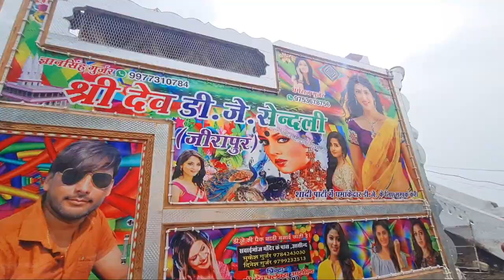डीजे और जेसीबी !! DJ V/S JCB !! Shri Dev Dj Sendli Mp !! Mp Ke Dj !! Super Dj !! New Dj Songs